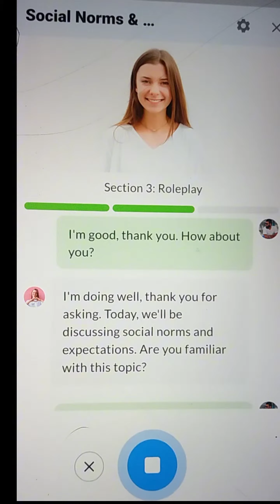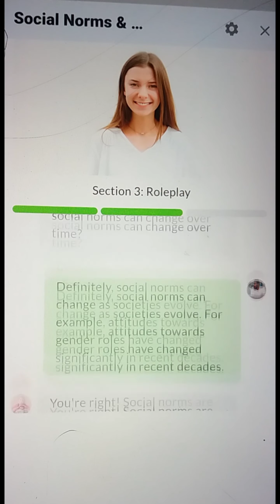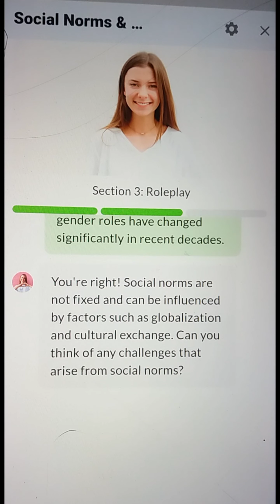How to talk in english with AI